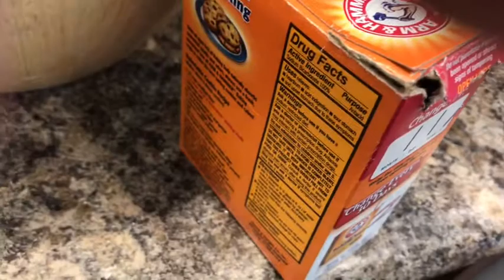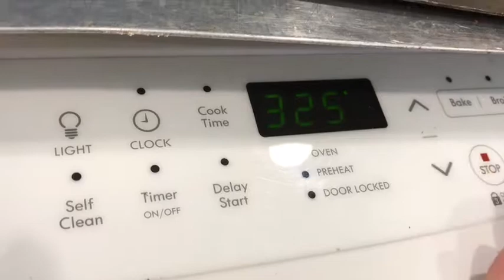Vegan Puppermint Bites - Dog Treats